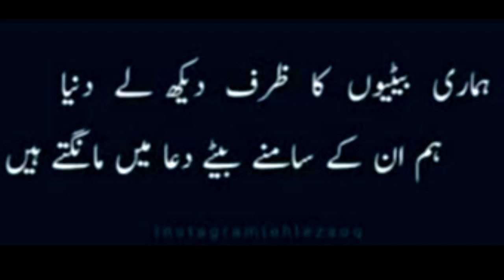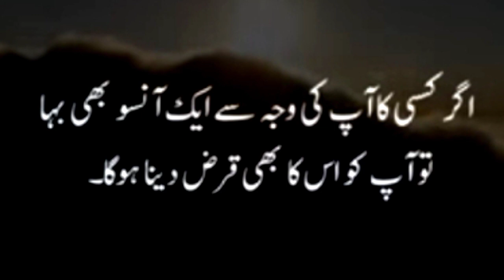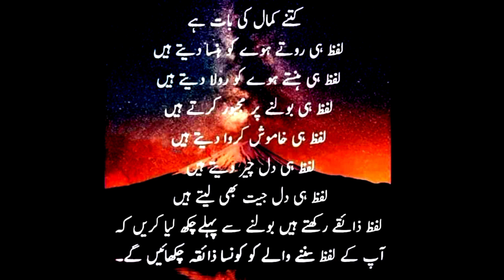Aqwal-e-zareen in Urdu Hindi | Golden quotes in Hindi | heart teaching quotes | Life changeing aqwal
aqwale | aqwale qabr.
aqwale zareen
urdu aqwal
aqwal,5 aqwal e zareen
aqwale zareen
aqwal e zareen achi baatein,
aqwal e zareen hazrat ali,
aqwale zareen aqwale zareen aqwale zareen,
aqwal e zareen bhejen,
aqwal e zareen dikhayen,
aqwal aqwal e zareen,
aqwal e zareen taleem,
aqwal e zareen baap,
aqwal e zareen small,
aqwal e zareen baten,
aqwal e zare,
aqwal e zareen dost,
zindagi aqwal e zareen,
aqwal zareen in urdu,
ilm aqwal e zareen,
aqwal e zareen video,
pakistani aqwal e zareen,
10 aqwal e zareen,
1 line ke aqwal e zareen,
5 aqwal e zareen,
50 aqwal e zareen,
Sachi baten
Dil ko cho Dene wali baten
Sachi magr krwi batein
aqwale zareen in urdu
aqwale zareen
jarwar poetry
qeemti batain
silence quotes in urdu
lessons golden words rang
 urdu quotes about life islamic
urdu poetry point rumi quotes on love golden words in urdu
urdu quotes rumi quotes
aqwaal
quotex